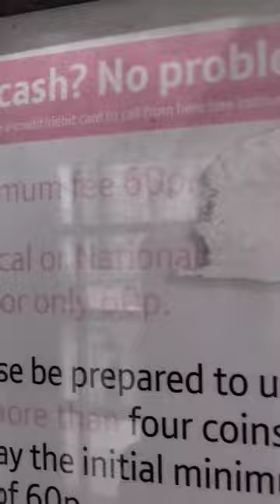I found a traditional phone booth in London